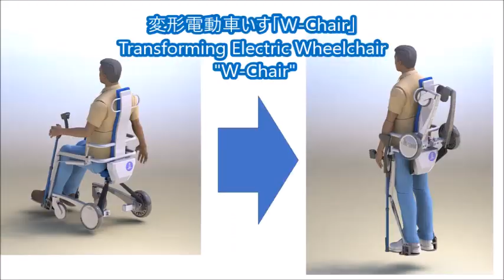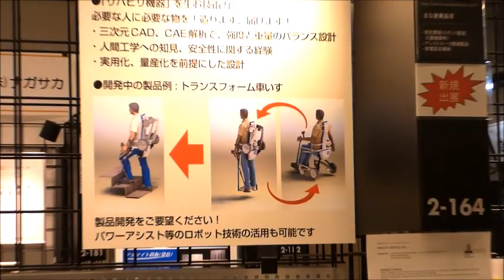パワーアシストスーツ技術の応用 / Application of Power Assist Suit Technology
●段差解消スロープや変形電動車いす
 マコトバイオニクス(株)
●Gap elimination slope between steps & Transforming electric wheelchair
MAKOTO BIONICS INC.